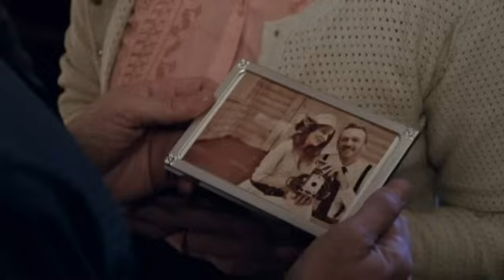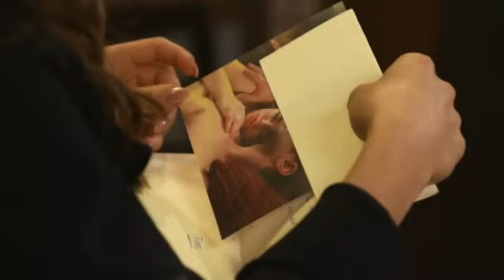Esperanza mia Capítulo 133 completo